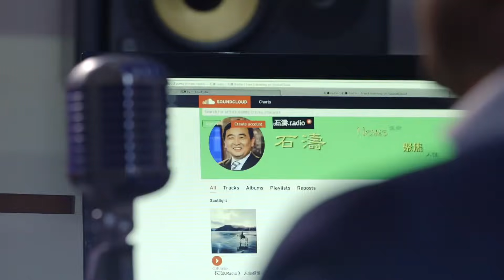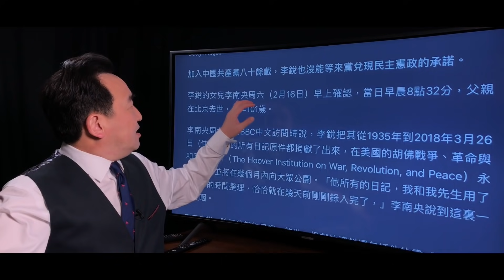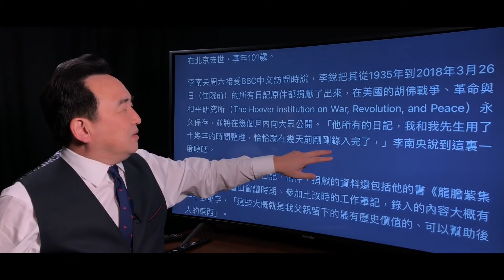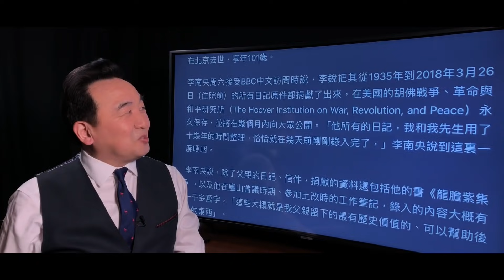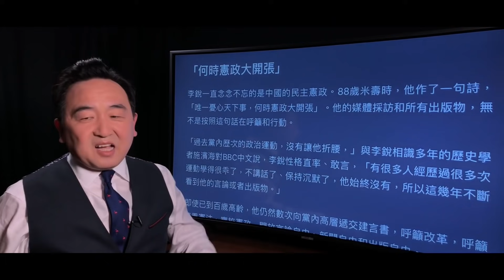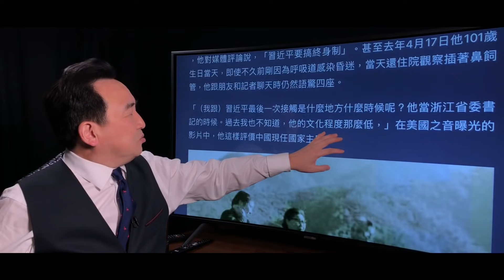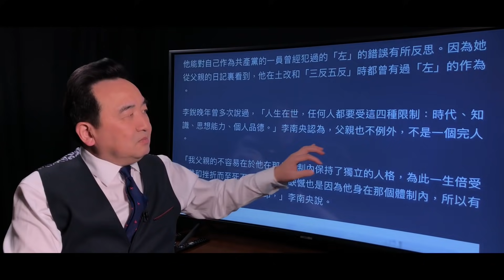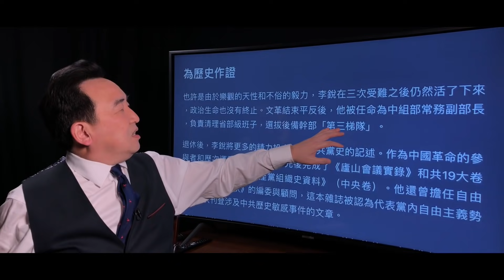《石濤.News》「李銳離世PK習近平」毛澤東秘書 習近平審查者李銳離世 「何時憲政大開張」女兒李南央：超千萬字的”李銳日記“將出版 驚嘆記述”毛澤東掌權遵義會議 至 習近平修憲獨裁2018年3月“